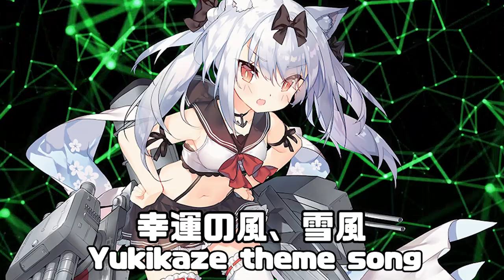幸運の風、雪風 - 雪風 / Yukikaze theme song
Visuals made using and by creators

指揮官、この雪風に会えて
幸運の風が吹いてきたのだ
高貴で輝くこの雪風様、
いつもそばにいるのだぞ

ハッハッハ、この雪風様が来たからには
笑いと喜びがいっぱいになるのだ
君のそばで輝く星のように
私の運を分けてあげるのだ、安心するのだ

どこへ行っても輝く雪風様、
いつも君を守るのだぞ
時にはいたずらっぽく振る舞うけど
本当は君が一番大切なのだ

時には可愛く、時には堂々と
いつも君と一緒にいるのだ
一人で大変な時もあるかもしれないけど
雪風様が一緒だから大丈夫なのだ

どこへでも一緒に行きたいのだ
この気持ちを君に伝えるのだ
いつでも君のために用意した私の幸運
目を閉じて信じて欲しいのだ、雪風を

指揮官、今日も忘れちゃダメなのだ
雪風様は君のそばにいるのだ
いつも君のために笑いながら
幸運をプレゼントするのだ、ハッハッハ！